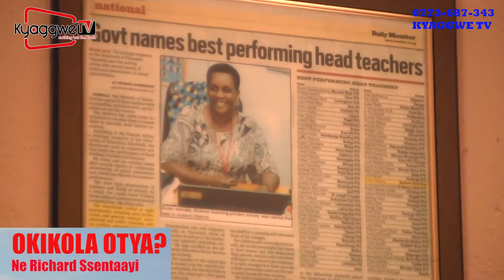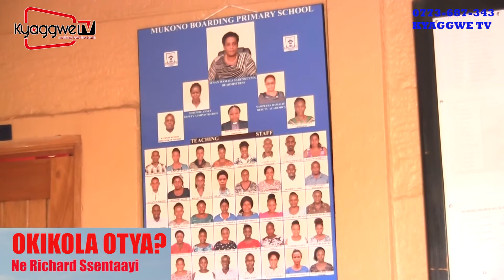Okikola Otya: Susan Wamala Sserunkuuma-HM Mukono Boarding P/S (Part A)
Kyaggwe TV mu pulogulaamu Okikola Otya ne Richard Ssentaayi ekuleetedde omukulu w'essomero lya Mukono Boarding Primary School Susan Wamala Sserunkuuma ng'akulaga ebyo ebimutuusizza ku ntikko. @kyaggwetv1